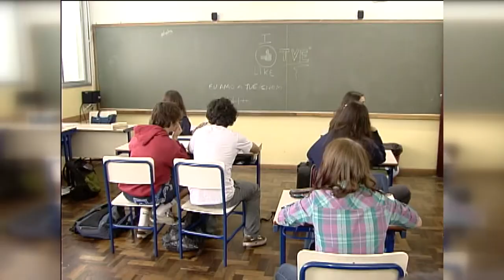Panorama | TVE - Boletim - Perfil da Educação Básica no RS - 2/8/18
Boletim Panorama exibido nesta quinta-feira, 2, às 19h:
- TCE/RS: Estudo indica gasto médio por aluno e situação da infraestrutura das escolas no RS.